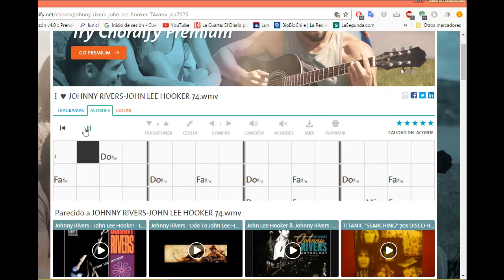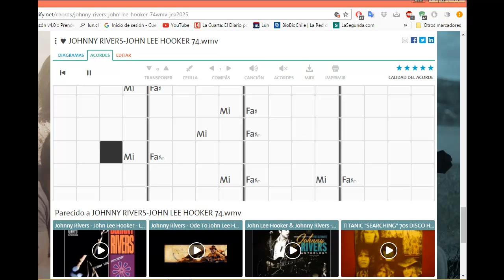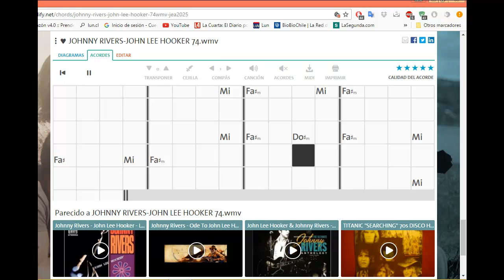150 JHON LEE HOOKER JOHNNY RIVERS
Joyita para disfrutar tocando el tema, EN ESPECIAL CON BAJO ELECTRONICO
GENTILEZA CHORDIFY FREE